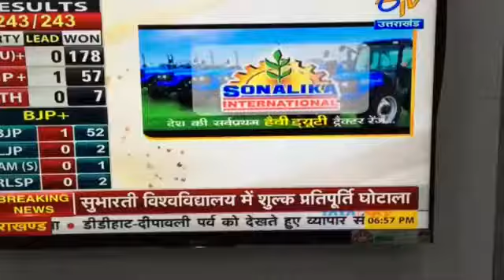Subharti Univetsity BLACKLISTED